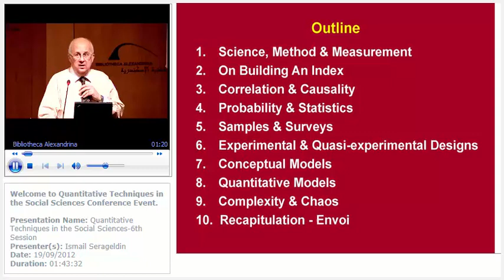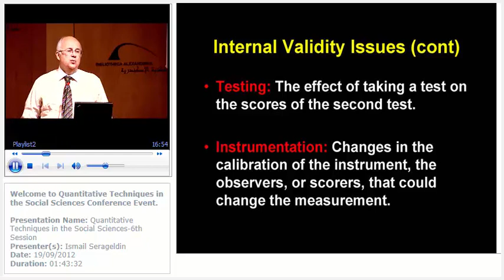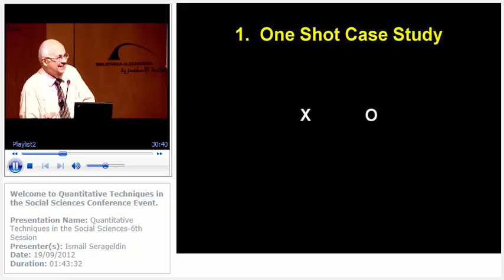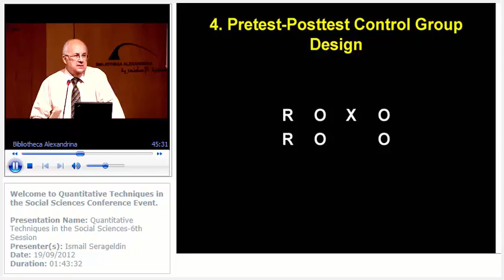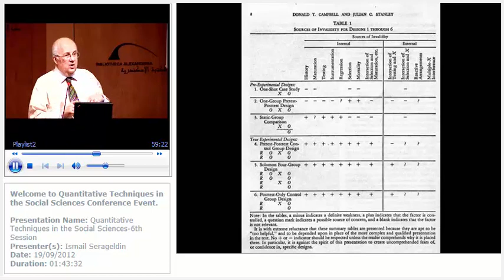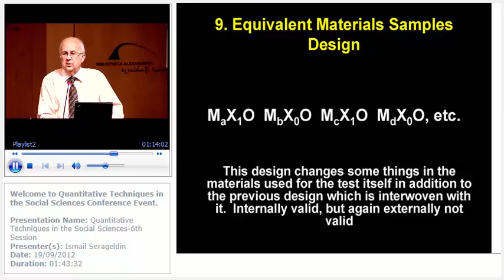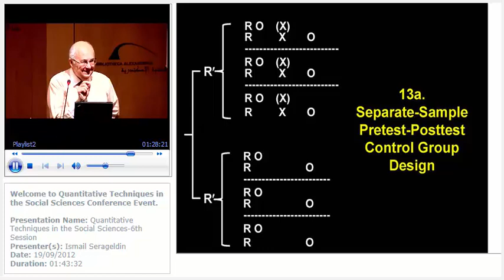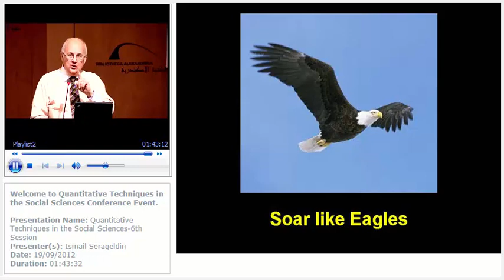Quantitative Techniques in the Social Sciences 6th Session